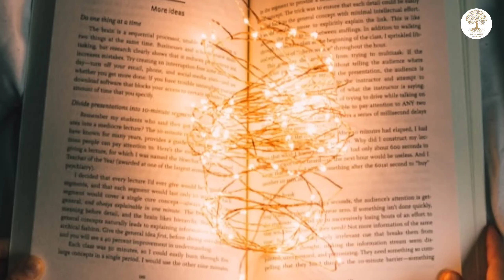त्याग का फल हमेशा मिलता हीं है‌ | The fruit of sacrifice is always found | bodhi thinkspy | Buddhism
buddha's path baudhayan

Gautam Buddha,

Buddhist Story,

not buddhism,

Buddhist Wisdom,

Gautam Buddha Teachings, Determination,

Bodhi Inspired in Hindi, Motivation,

story of gautam buddha

buddha story

buddha stories

Description:
In this captivating story, discover the journey of a deer facing adversity in the wildernesls. As it searches for water, it encounters various obstacles, symbolizing the challenges we encounter in life. The deer's calm and deliberate approach to adversity offers profound lessons for viewers. Embracing the message of facing problems without fear or panic, this story serves as a reminder to stay focused and determined in the face of difficulties. Watch this inspiring tale and learn valuable insights on overcoming obstacles with resilience and composure